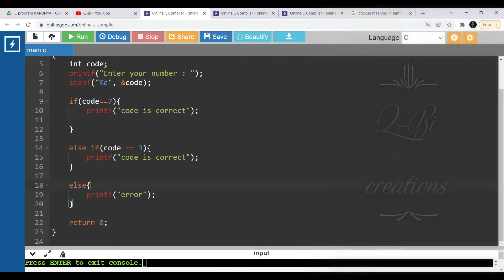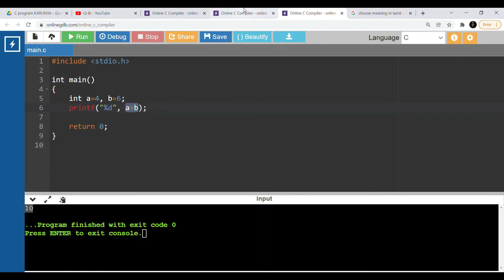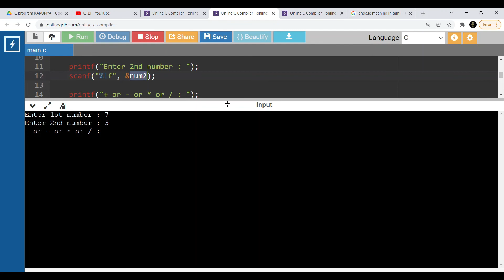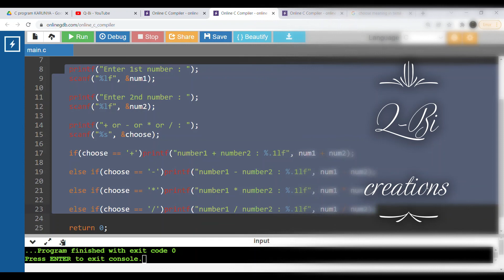DAY 12 PROGRAMMING WITH C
Making a calculator with C programming